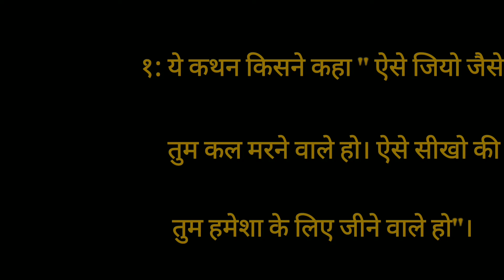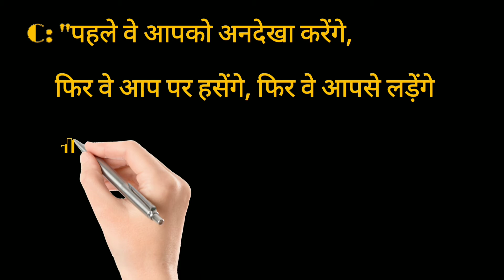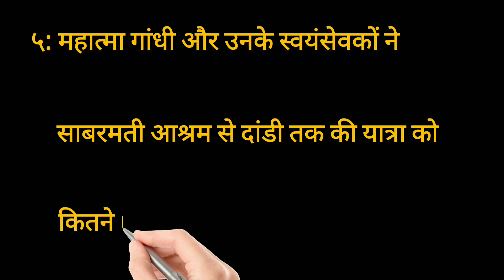Majedaar Sawal Jawab IQ test | Gandhi ji ke bare me aap kitna jante hai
Hi,
I'm Amita

Let's play an interesting game. I will ask you 5 questions, each with 4 options. You have to answer these questions.
Watch till the end to find the answers.

Hope my channel will be helpful for you 🙏

Every comment & suggestion will be appreciated & given a reply.